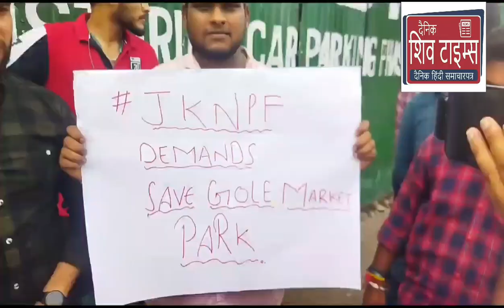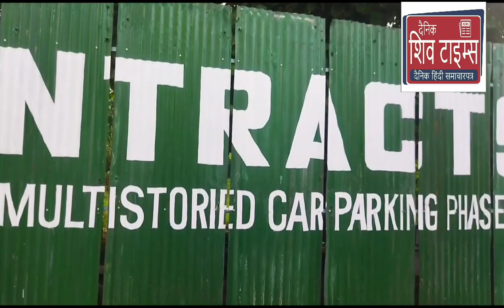JKNPF hold protest against the construction of Parking by demolishing Historic Gole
JKNPF  hold protest against the construction of Parking by demolishing Historic Gole market Park at Gandhi Nagar Jammu